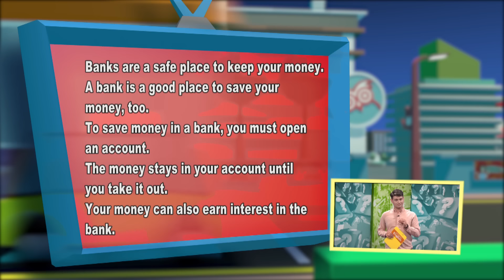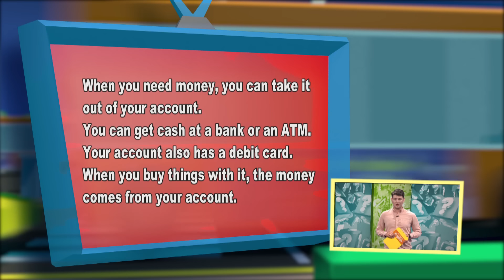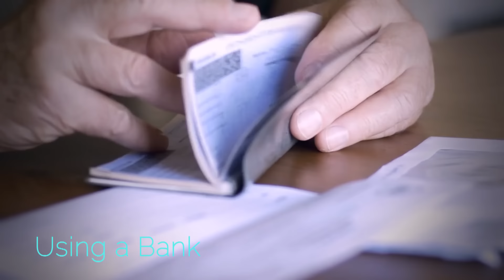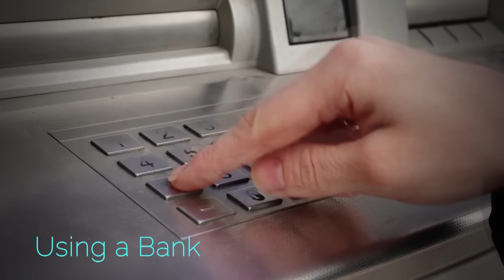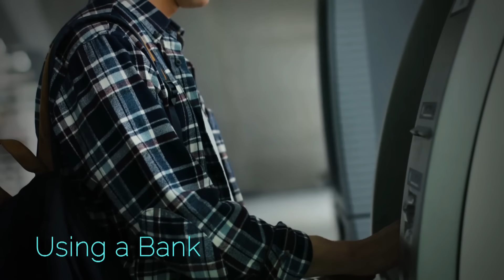【大家說英語】實體及網路銀行運用 Using a Bank - 202311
你還經常跑銀行還是已經習慣使用網路銀行呢？由雜誌主編為您精選本月最熱門的教學節目，完整收看！

🔴 請注意！每月老師們會開直播喔！